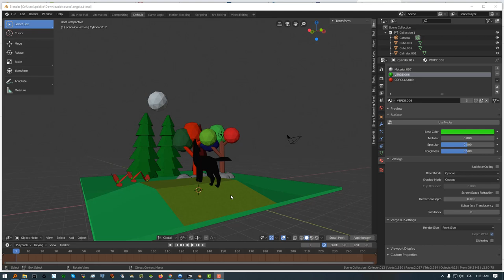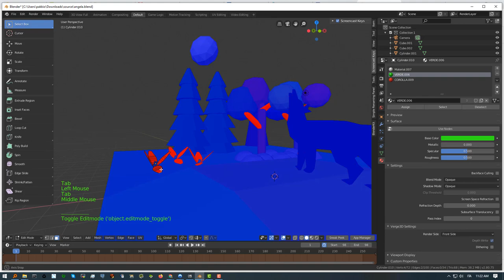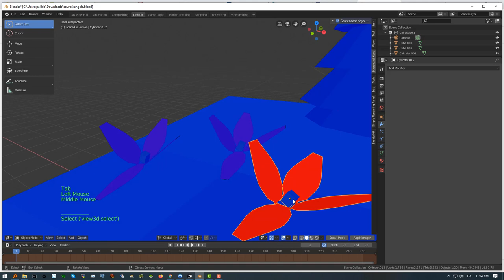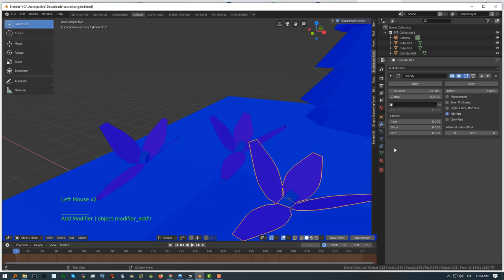Blender: Risolvere problemi di normali con solidify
Altro trucco per risolvere problemi di normali quando il progettista ha dimenticato di raddoppiare le facce.